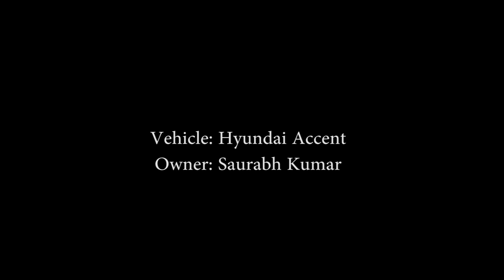Hyundai Accent User Review - 'great suspension' - Autoportal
Watch Saurabh Kumar in this user review video, as he talks about his car performance of the car.Watch this user review video to find the pros and cons of the car.